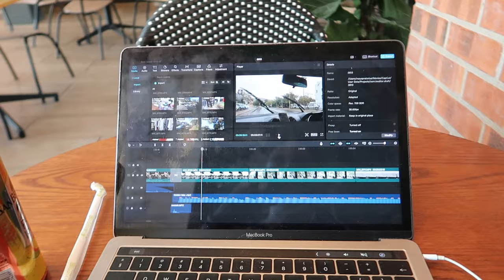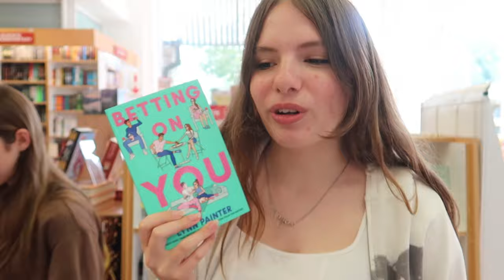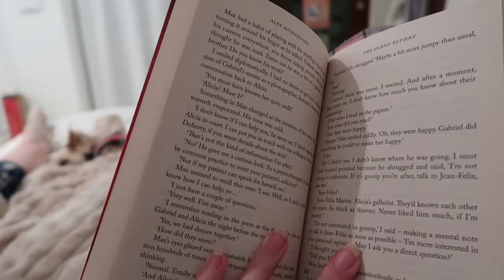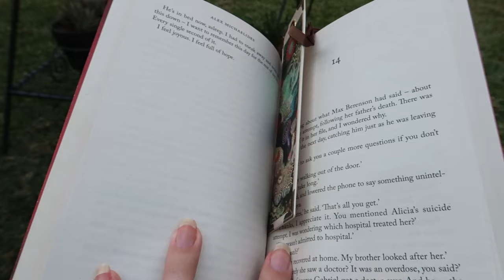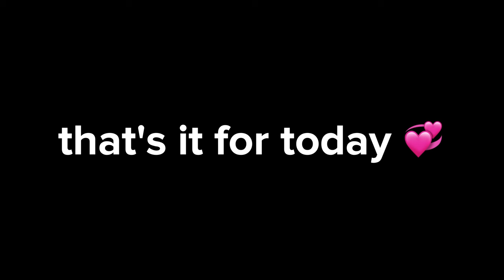LIFE LATELY EP.1🌟| Days in my life | Minamoo Vlogs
Hey guys!! So in todays video is my first episode of my life Lately series 🌟
I'll be getting some work done in a cafe, going to the mall, hanging out with a friend, baking, watching a movie, reading, etc!

Mini Q&A 🐝
Where am I from? South Africa

Socials 🗣️
Main channel: @minamooooo

Chapters 📚
Intro - 00:00
Day 1 - 00:33
Day 2 - 04:29
Day 3 - 14:10
Outro - 16:23